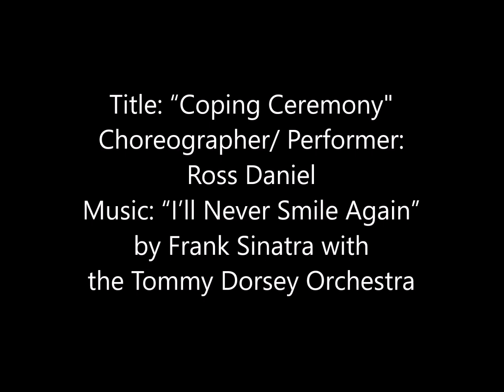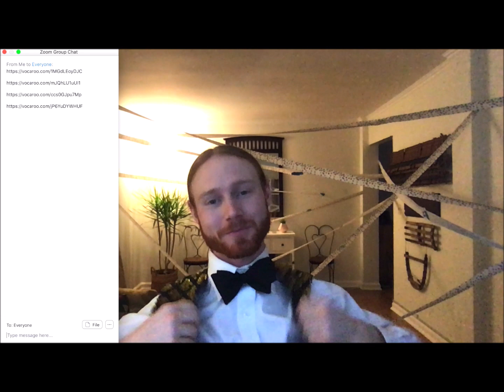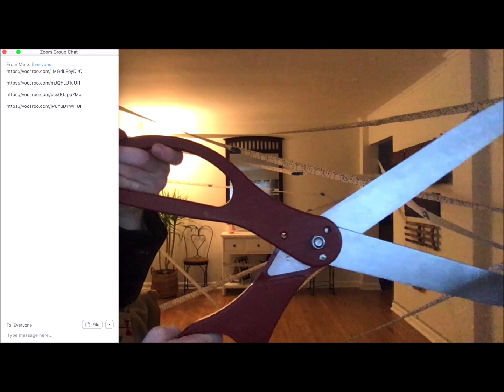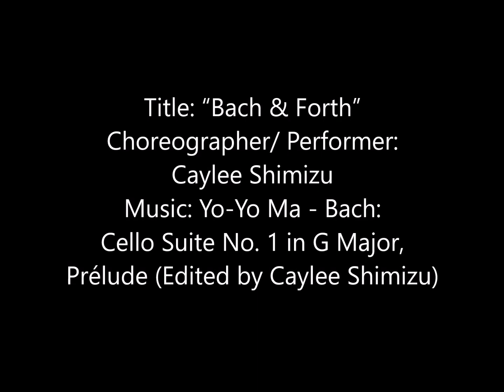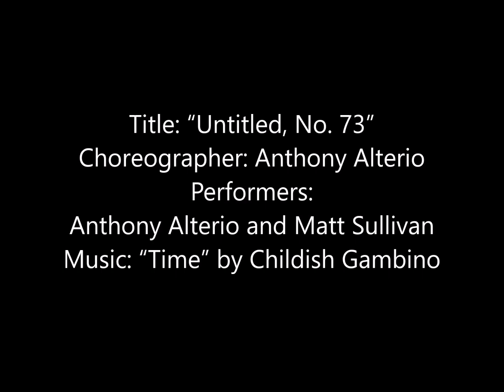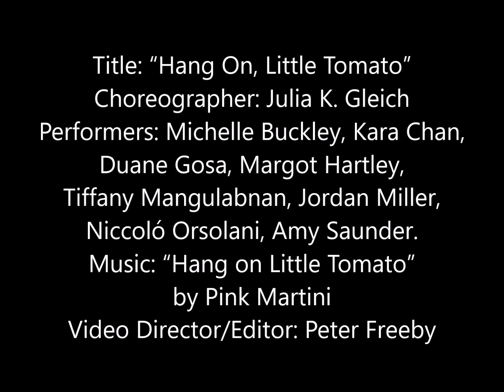Dance Quarantine VI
Online Premiere 5/22 Fri at 7:30pm (EDT)
Curated by Sangeeta Yesley (Creative Performances)

Featuring – Anthony Alterio, Caylee Shimizu/She Mee Zoo, Grazia Capri, Julia Gleich/Gleich Dances, Ross Daniel/Ross Daniel Dance, Shoko Tamai/Ninja Ballet.

Dancers and choreographers express their feelings at this challenging time of self-isolation and social distancing during COVID-19 lock-down. Dance works were submitted between April 27, 2020 and May 12, 2020, by dancers/choreographers who have performed in Dixon Place many times in the past in their various dance programs.